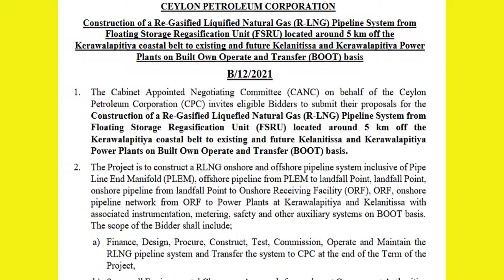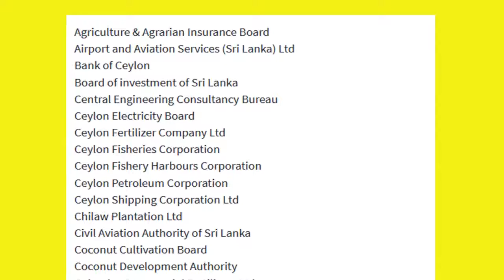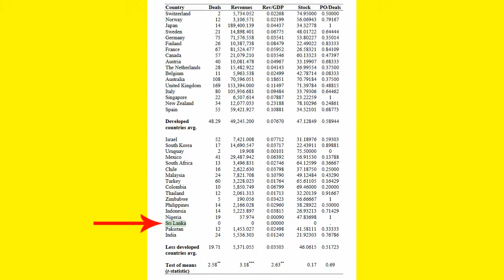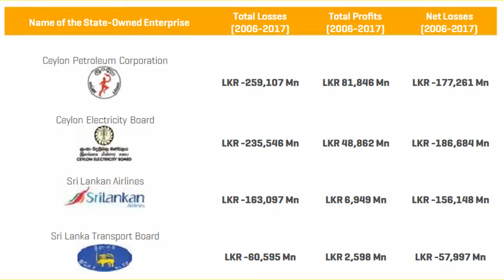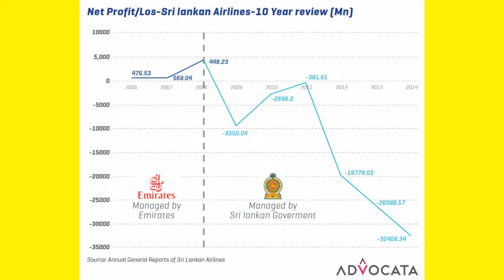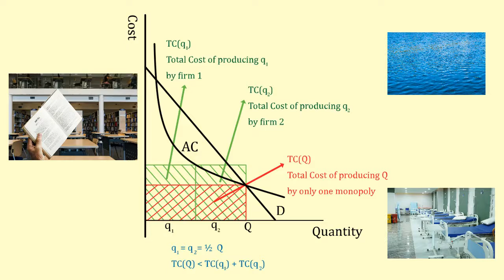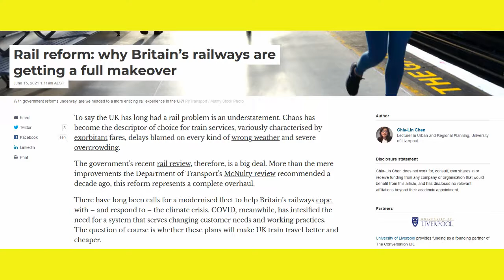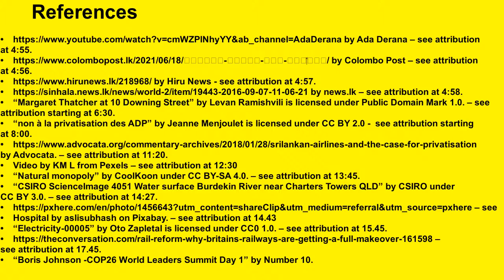පෞද්ගලීකරණය #74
පෞද්ගලීකරණය ලංකාවේ ‌ගොඩක් විවාදාත්මක මාතෘකාවක්. යුග දනව් බලාගාරයේ කොටස් වලින් 40% සහ එල් එන් ජී නල පද්ධතිය නිෂ්පාදනය කිරීමේ අයිතිය නිව් ෆෝට්‍රස් සමාගමට ලබා දීම නිසා මේ මාතෘකාව නැවතත් කරළියට ඇවිත් කියනවා. ඒ නිසා අද අපි කතා කරන්නේ පෞද්ගලීකරණයේ ඉතිහාසය, පසුබිම, වාසි සහ අවාසි ගැන.